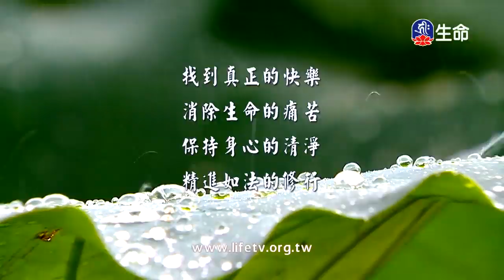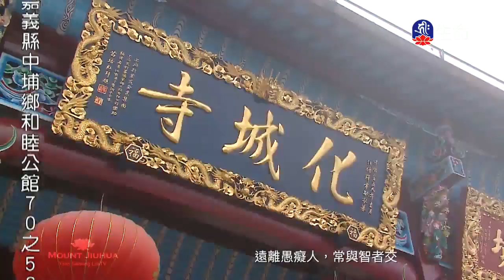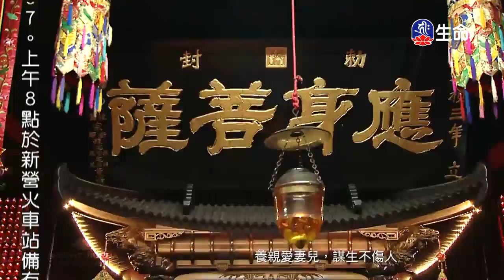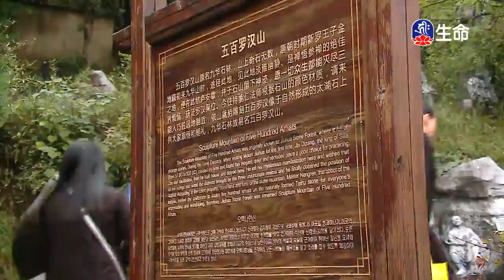禪修引導-幸福與和平座談會(1)_⼤寶法王（lifetv_20180301_21:00）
⼤寶法王：「禪修引導-幸福與和平座談會(1)」。